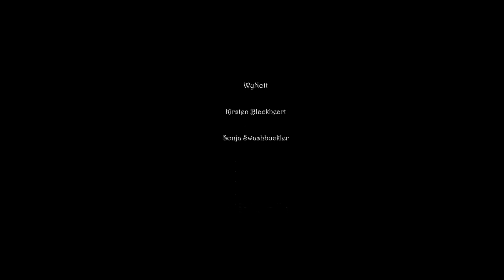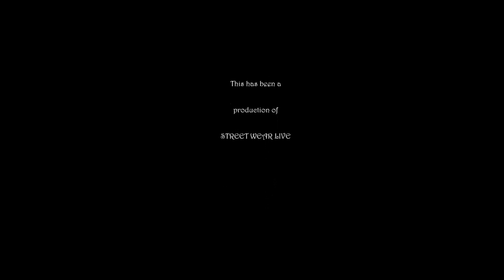MATCH GAME 9-15-2022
SL Match Game played live at Hooligans Roadside in Second Life. Hosted by Wild K